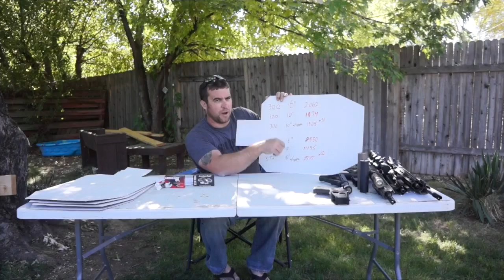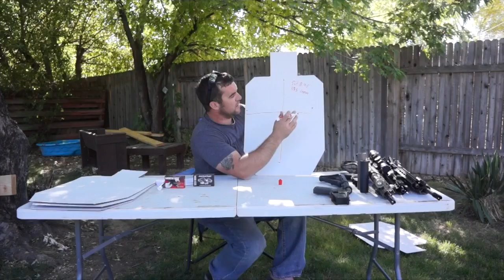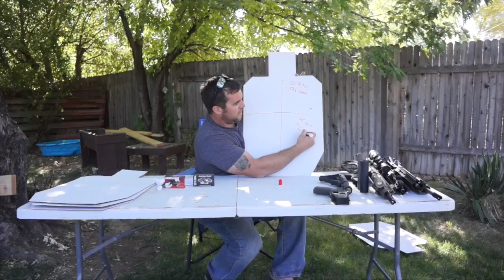Gunfight Science: Is 5.56 NATO Dumb?